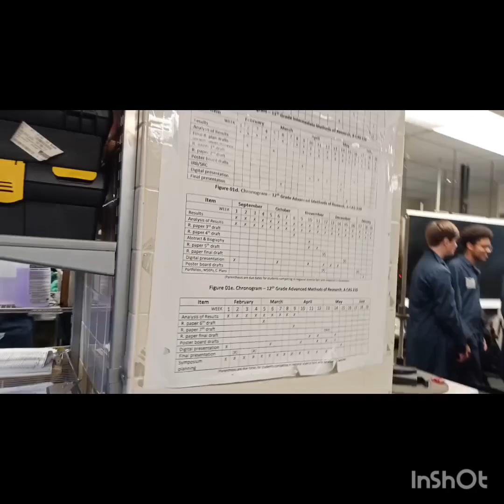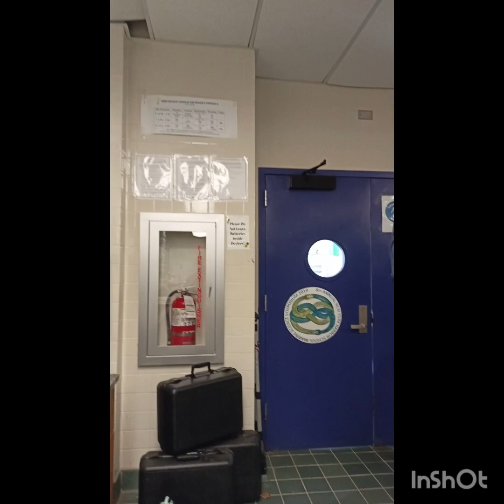Michael explains concept and how New York Harbour school works